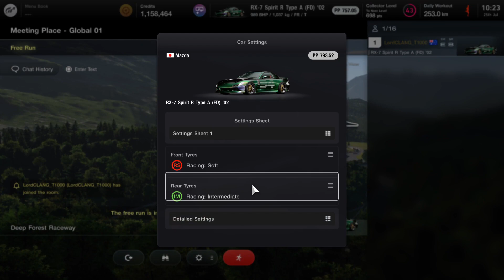787B swapped RX7. GT7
just a bit of loud noises to brighten anyone's day up